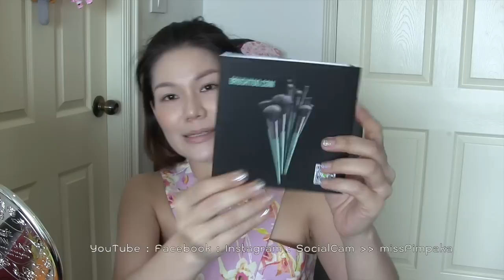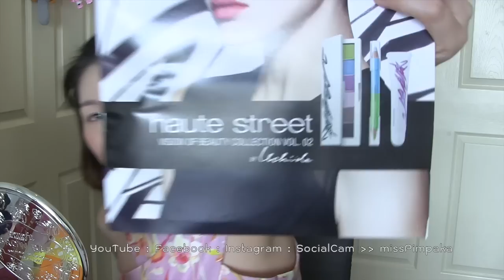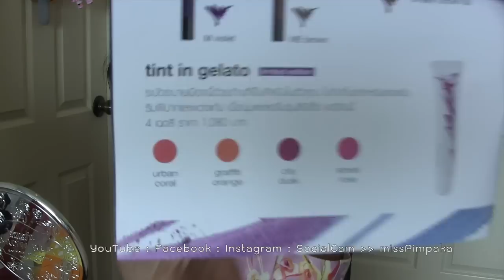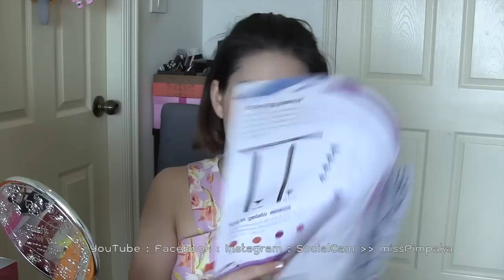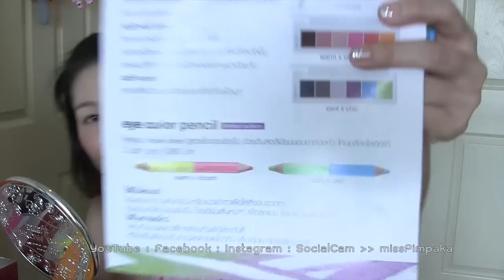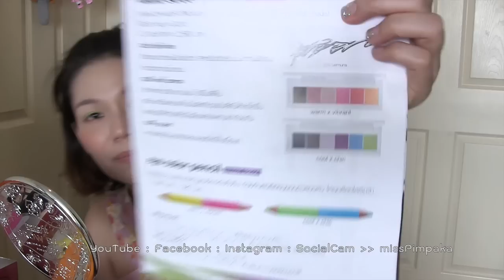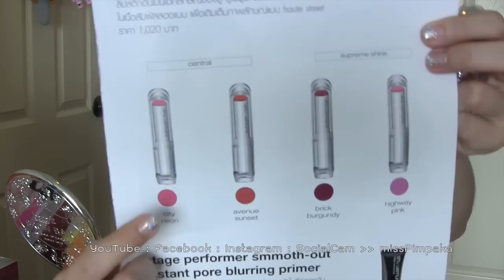แกะกล่อง - ถ้าคุณส่งมาป้าจะแกะ ตอน 69 (Part 1/7)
หลายๆครั้งที่ทางเจ้าของผลิตภัณฑ์ส่งของมาให้ หรือไปงานแล้วเค้าไล่แจกมา ป้าก็ไม่ได้สามารถจะทำวิดิโอทุกครั้ง ทุกชิ้นได้นะคะ วันนี้ก็เลยเอาแบบสบายๆ เก็บมารวมกันเลย 44 แบรนด์ค่ะ(From Aug 12-31, 2015 ... Shu UemuraHaute Street Collection, Garnier Pure Active Anti-Acne White, Taratarn Pants, Mellisa Jelly Dream Shoes, Haagan Dazs Icecream, Edelpure, Clinique Smart Custom-Repair Eye Treatment 15ml 2,200Baht, Aveda Sublime Spirit Hair Color, TokyoLuxey maNara Hot Cleansing Gel 4,100Yen and HIS Japan Tourism, Eucerin Transparent Sun Spray Dry Touch SPF50 200ml 1,275Baht Eucerin Sun Dry Touch Acne Oil ControlSPF50 50ml 1,300Baht, La Roche-Posay Anthelios XL SPF50+ 50ml 1,400Baht, The Face Shop Natural Sun Eco Ice Air Puff Sun SPF50 100ml 699Baht, SmoothE White Therapie Ultimate Whitening Therapeutic Lotion 200ml, More Pure Anti-Mosquito Patch, Feryra Nano Facial Steamer 2,190Baht, Magic Mesh by Padie 1 box 300Baht, Loeal Makeup Color Roche Collection, Brush Too www,brushtoo.com , สบู่อิงอร, Nivea Men Anti-Oil White, Garnier Sakura White Poreless Serum Cream 50ml 298Baht, Cielo Double Protection Sunscreen Moisturizer SPF50 PA+++ Skindom Panpuri Organic Spa, สำลี V-Care, Loreal Super Liner V Sculptor 499Baht and Loreal Tint Carress Cushion Lip Gradation 399Baht Like Fairy Tales 30 Years Color Riche Lipstick, 1028 Skin Purifier UV Protector SPF50 PA+++, My Beauty Diary Mask Black Series 89Baht, Sena Marine Plankton Water Serum Concentrate 150ml 1,490Baht, Happy Baby Thann Solid Perfume in Eden Breeze 15g 450Baht, Sabina,Verena Fiberlax 1 box 590Baht, Kiehl's, Schwarzkopf Osis+ G-Force, Malissa Kiss Super Shape Ultra HD Brow Pencil and Super Black Ultra HD Eyeliner, Collection Cream Puff Lip Cream 249Baht and Speedy Blush Stick 299Baht, Nivea x iTrueMart, SKII Radical New Age Complex Cream Eyecream and Essence, PhD Perfect Lifting Serum 2,340Baht Day Cream 1,870Baht Night Cream 1,990Baht)